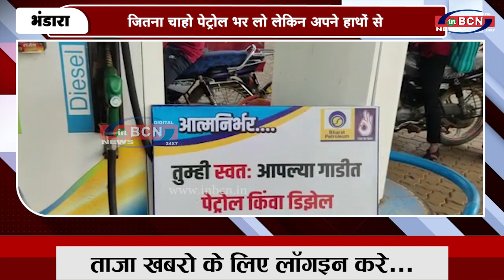जितना चाहो पेट्रोल भर लो लेकिन अपने हाथों से | INBCN NEWS